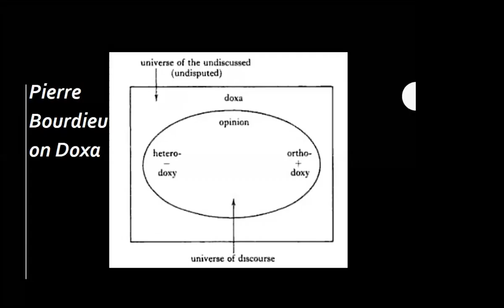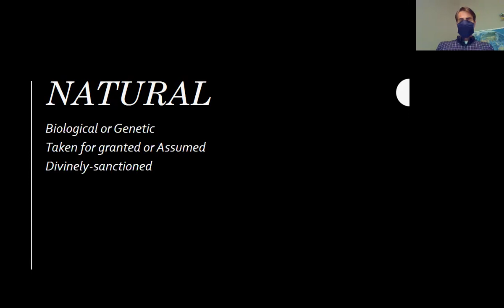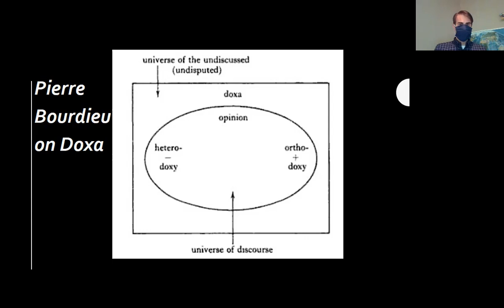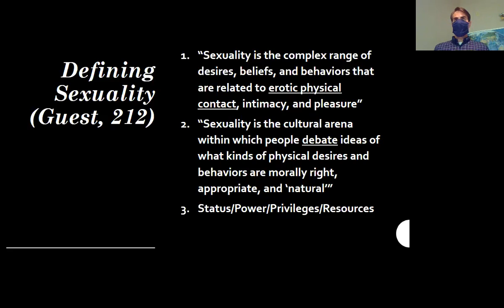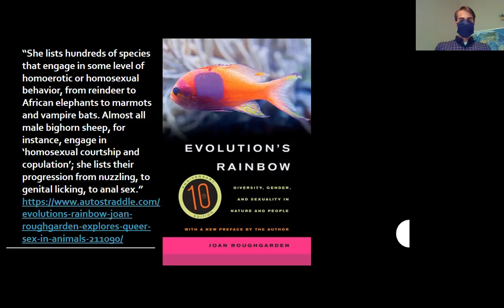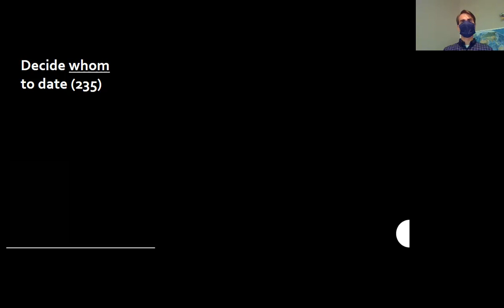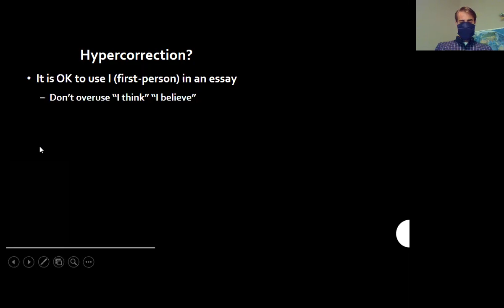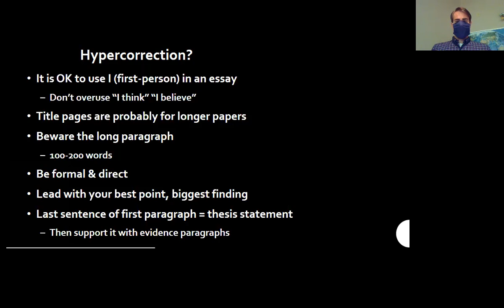Sexuality in Cultural Anthropology 2020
More YouTube lecture attempts:
2021 January Gender & Sexuality in Latin America